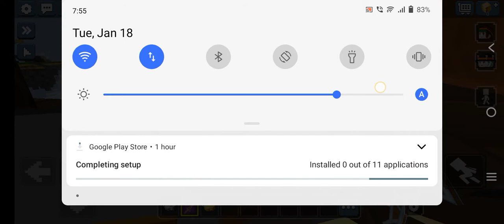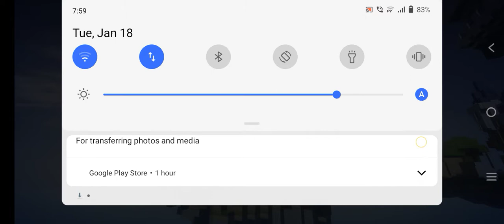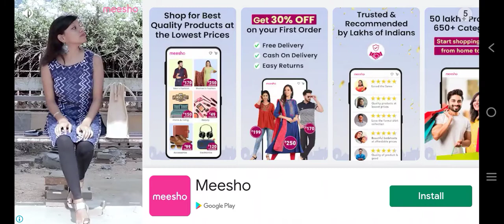please see the chat